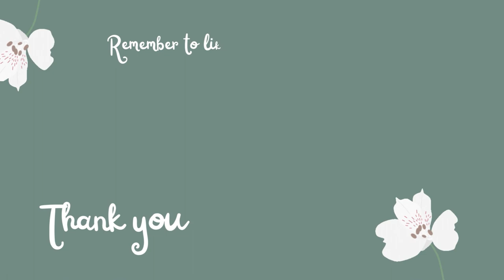Stacey [CC]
If you're interested in some particular CC piece, ask in comments and I'll link them for you!

[Music]  Ikson: Waiting feat. Carl Storm